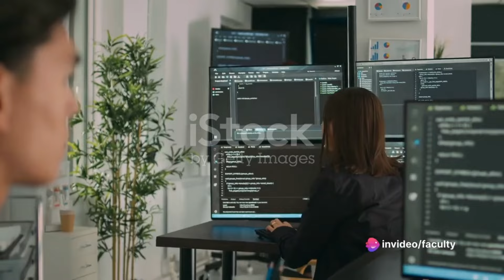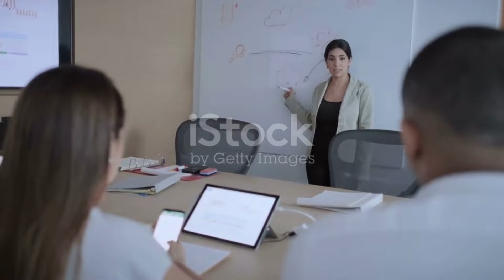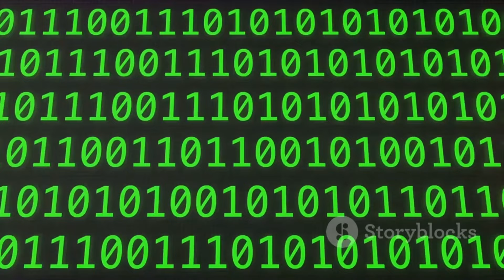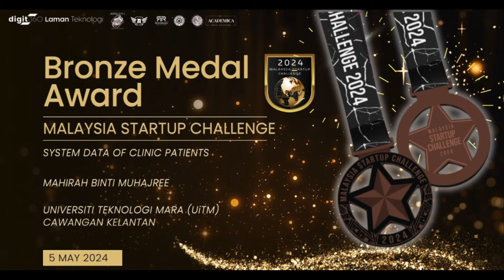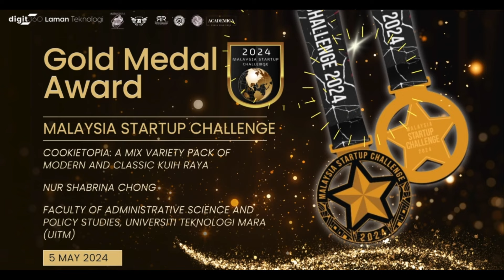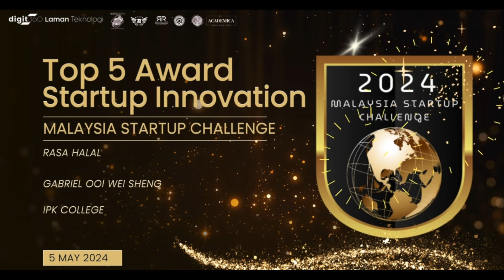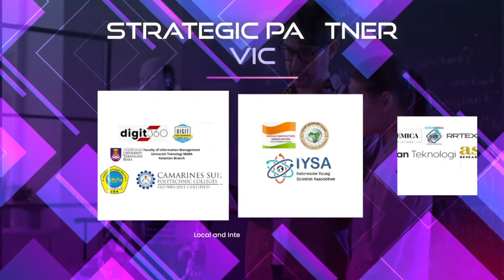2024 Malaysia Startup Challenge Award Ceremony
2024 Malaysia Startup Challenge Award Ceremony
5 May 2024, 11.00 AM (GMT +8 Malaysian Time)